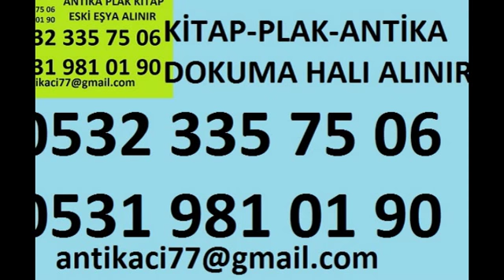ÜMRANİYE YUKARI DUDULLU 2.El KİTAP ALANLAR ANTİKA EŞYA ALANLAR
ÜMRANİYE YUKARI DUDULLU KİTAP Alanlar 2.El ÜMRANİYE YUKARI DUDULLU KİTAP Alan Yerler Roman Hikaye Şiir Kitabı Ansiklopedi Dergi Alanlar Gazete Alım Eski Eşyalarınız ÜMRANİYE YUKARI DUDULLU KİTAPlarınız , Plaklarınız , Avizeleriniz , Halılarınız , Antika Eşyalarınız , Gümüşleriniz , Bakırlarınız , Klasik Mobilyalarınız , Komple Eski Ev Eşyalarınız Adresinizden Değerinde Alınır